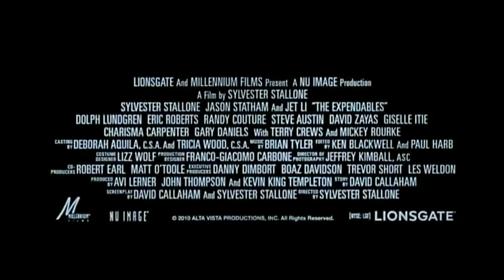Los Mercenarios | Tráiler oficial HD (Español)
Los Mercenarios (2010).

A raíz de que están rodando Los Mercenarios 4, hemos querido conmemorar la saga subiendo los tráilers de algunas entregas.

Sinopsis: Un grupo de mercenarios es contratado para infiltrarse en un país sudamericano y derrocar a su despiadado y corrupto dictador. Una vez allí, se verán atrapados en una telaraña de engaño y traición. Una vez fracasada la misión, tendrán que enfrentarse a un reto aún más difícil; salvar la unidad del grupo y la amistad que los ha unido durante largos años.

Género. Acción

Plataforma: Disponible en Amazon Prime Video.